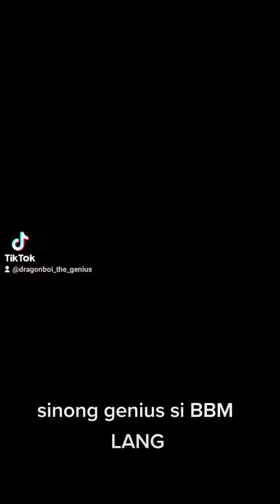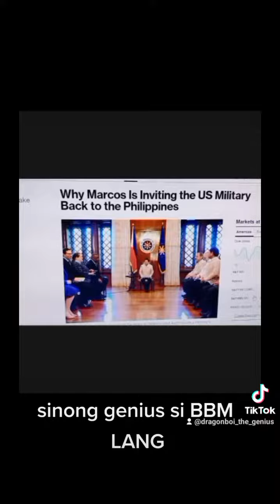ANG HINDI ALAM NG LAHAT KUNG PAANO TAYO INABUSO NG AMERIKA SA PANAHON NI NOYNOY REACTION VIDEO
This video is made for reactions, commentary, and opinions, which are the images and video clips that were used and have been prescribed by fair use guidelines under youtube and other platforms' copyright protection.